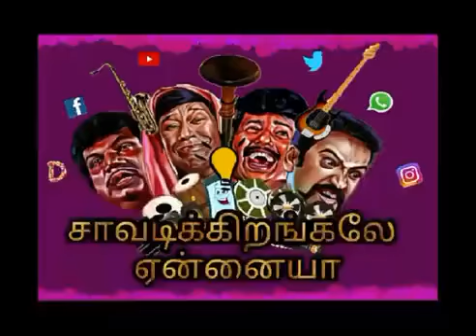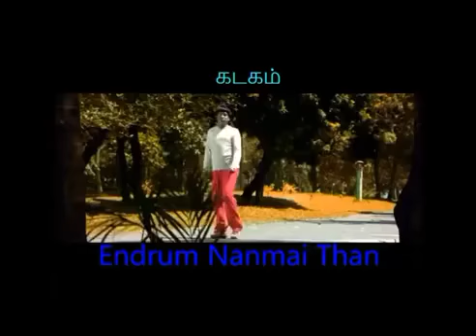Jus fun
Funny video